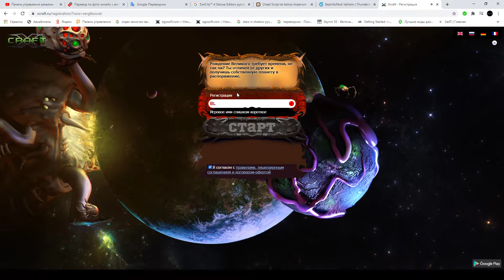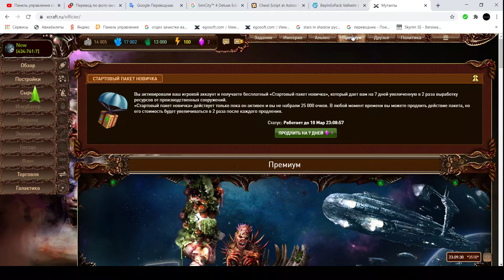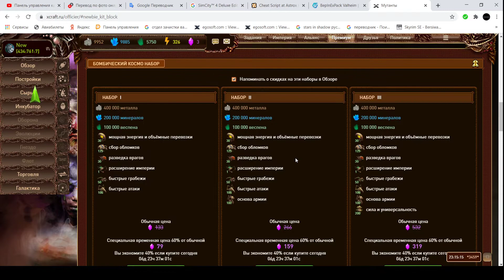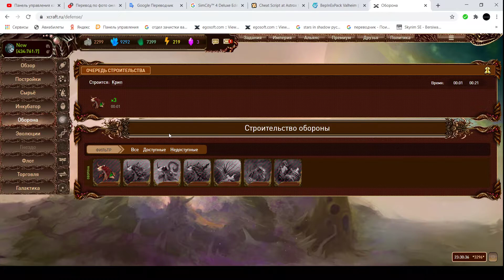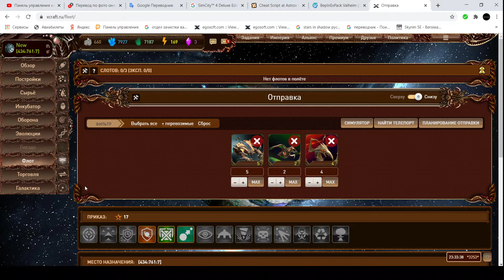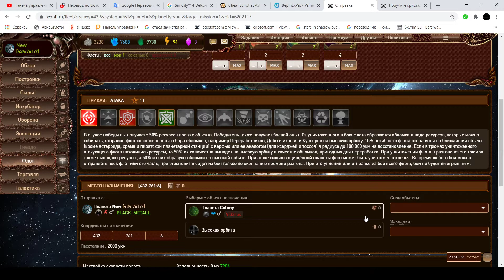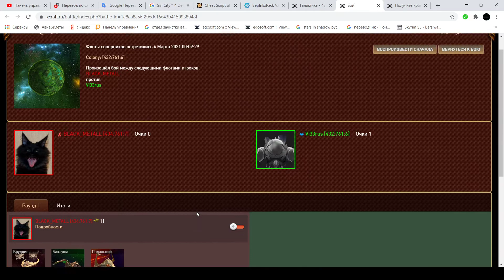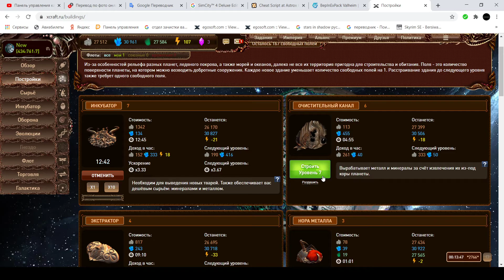Xcraft Первый взгляд А ГДЕ ЗВУКИ ПРОСТИТЕ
Xcraft — браузерная космическая онлайновая 2D стратегия, созданная по мотивам популярной игры Starcraft. Сражаться в Xcraft можно как в космосе, так и на планетах. Всего представлено три игровых расы: Зерги, Терран и Потоссы, а также одна не игровая — Ксел'наги, находящаяся под контролем ИИ.